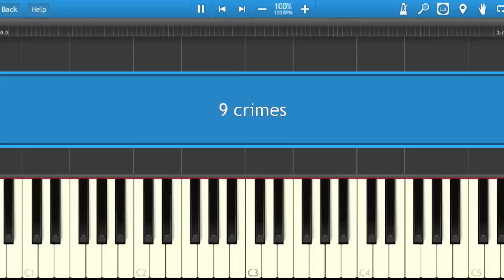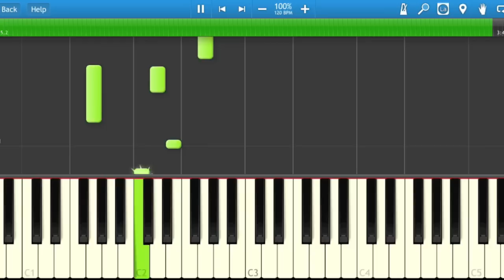Damien Rice - 9 Crimes PIANO TUTORIAL + MIDI - Synthesia - BEpiano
This is the tutorial for my last song :)

Stef